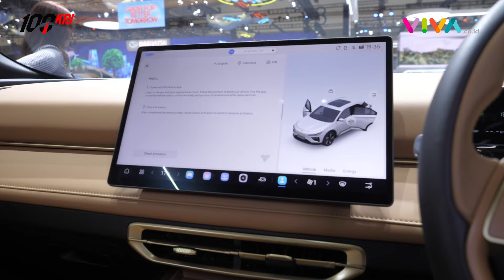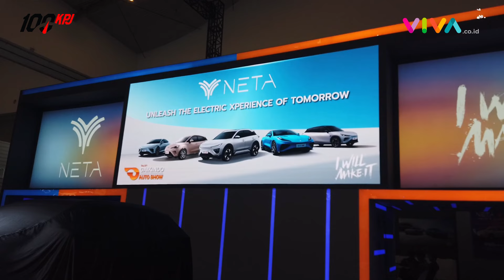Mobil Listrik NETA X Hadirkan Teknologi Anyar dalam Kemewahan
VIVA - Mobil Listrik atau EV yaitu NETA X ini resmi dipamerkan PT Neta Auto Indonesia di ajang GAIKINDO Indonesia International Auto Show (GIIAS) 2024. Mengusung tema ‘Xperience Tech With EV’, Neta X memboyong teknologi baru buat menjawab kebutuhan kaum urban yang dinamis.

[R-RK-MRH-KY] {NAT}

Reporter : -
Kontributor : -